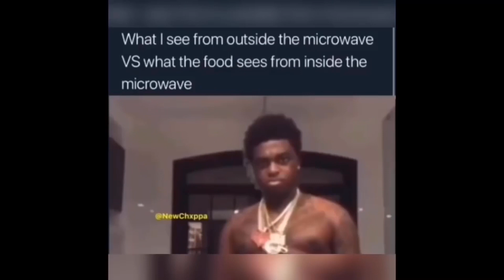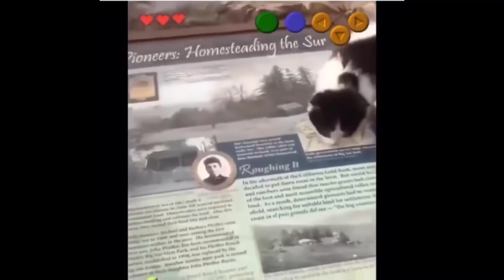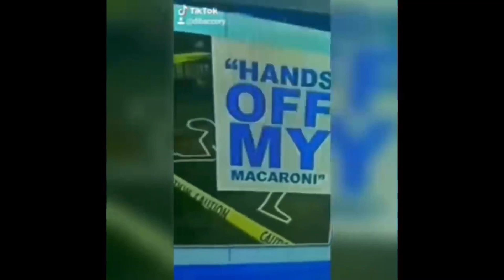clean memes that slap harder than corpse husbands voice